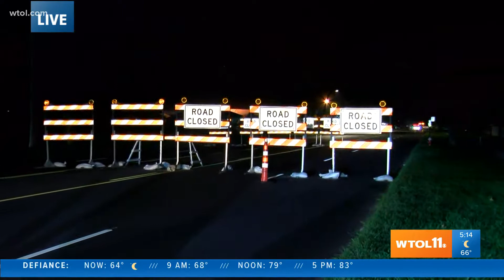How to get around Toledo traffic during Solheim Cup 2021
Traffic is restricted near Inverness on Dorr between St. Andrews and Penn until Sept. 7; downtown traffic also affected. Practice rounds begin Tuesday, Aug. 31, at Inverness. The tournament itself is Saturday, Sunday and Monday.